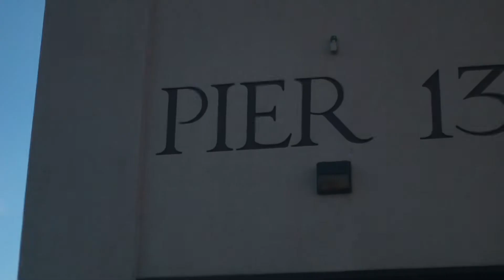Hawaii 2017 Video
Despite the quick timeline, we packed this trip with a lifetime of fun and adventure. Make every minute count!